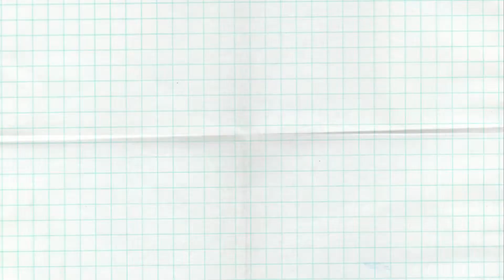APC-200V with MHW for candy